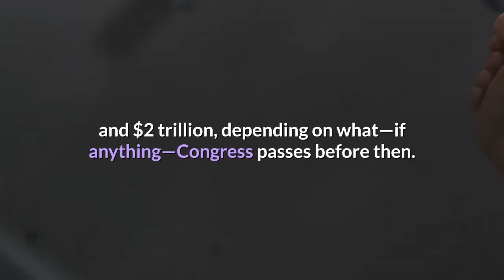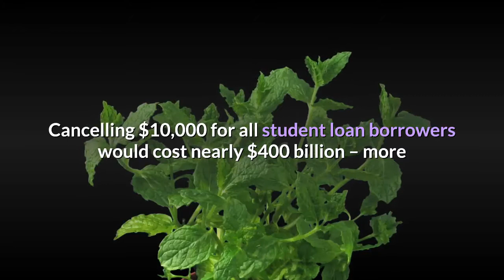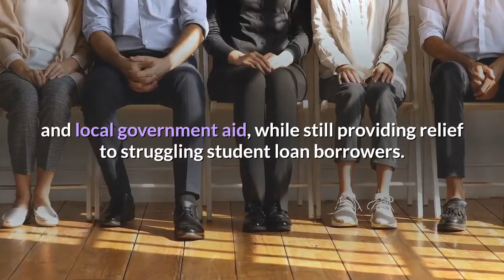Will Joe Biden Cancel Student Loans In January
Joe Biden is reportedly considering a trillion-dollar stimulus package for January if he wins the election this November. Will it include student loan forgiveness? According to Axios, Biden and his economic advisors are looking at the current economic crisis and recognize the need for further federal intervention. Though hesitant to put a price tag on the possible stimulus, they suggested it could be between $1 trillion and $2 trillion, depending on what—if anything—Congress passes before then. But it is unclear what that stimulus would include. The popular provisions from the CARES Act include stimulus checks, enhanced unemployment benefits, and a student loan repayment pause. Many are wondering if student loan cancellation would part of Biden’s possible package, given that Biden has adopted Senator Elizabeth Warren’s plan to provide $10,000 in student debt forgiveness for every student loan borrower for coronavirus stimulus and relief. Payments for federally-held student loans have been suspended through the end of the year, but many borrowers are still hoping for further relief. However, based on the cost of student debt cancellation, it is unlikely Biden would include it in a package that is as small as a trillion dollars. Cancelling $10,000 for all student loan borrowers would cost nearly $400 billion – more than another round of stimulus checks for all Americans. Biden’s “Build Back Better” plan includes extending the $600 weekly unemployment benefits and more state aid to ensure educators and school support staff aren’t laid off. If Biden’s goal is to help people get back to work or the continue the enhanced unemployment benefits, it is unlikely he would want to spend 40% of his first bill on something that would just benefit 15% of the population. However, Biden might extend the repayment and interest pause as that costs significantly less than cancelling debt outright. That would allow Biden to provide other things like stimulus checks, unemployment benefits, and possibly more state and local government aid, while still providing relief to struggling student loan borrowers. If Biden is elected, he can spend part of the transition period lobbying lawmakers for the first stimulus plan so that it can pass right after he is sworn in to office. Passing a stimulus plan that early could provide a down payment towards his “Build Back Better” plan that would provide even more stimulus if passed. Joe Biden And Kamala Harris’s Plan For Student DebtSenator Warren Announced a New Plan To Cancel Student DebtSenate Democrats Propose Student Debt Cancellation As Coronavirus ReliefElizabeth Warren: Cancel Student Debt In The Next Stimulus PackageFollow me on Twitter and connect with me on LinkedIn.